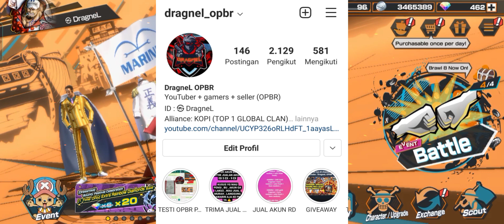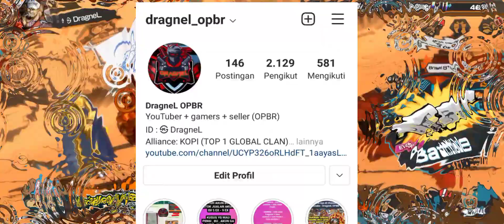TRIPLE GIVEAWAY !!! | ONE PIECE BOUNTY RUSH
HARAP TONTON SEBELUM IKUTAN 😁👍

TRIMAKASIH , JGN LUPA LIKE , KOMEN , Dan subs 🙏

TERSEDIA :
-JUAL AKUN
-AKUN RD RIBUAN LV STARTER
-JUAL RD
-Jual akun GG dari harga receh mulai dari 50k sampe yg jutaan ada 👍

PAYMENT :
-BANK BCA , dana , gopay , shopeepay

editor by DragneL clan KOPI

Link donasi for suport DragneL OPBR :
 An : Dragnel opbr / achmed (seiklas nya 🙏)

Trimakasih bnyak atas donasi nya , semoga sehat selalu dan amal kalian di balas berkalilipat 🙏
dengan berdonasi Dragnel auto super semngat lagi bikin konten nya 💪